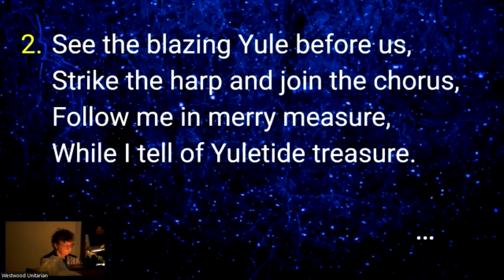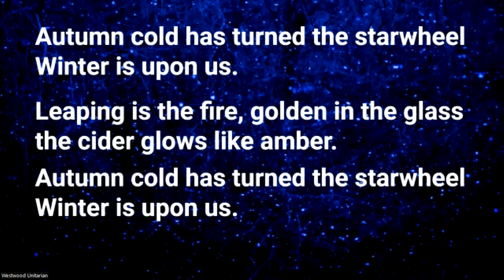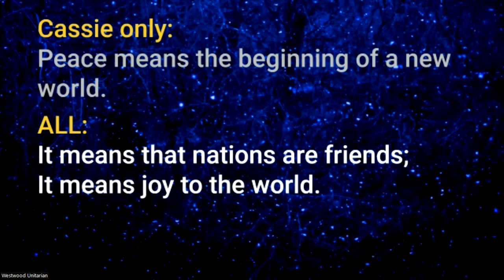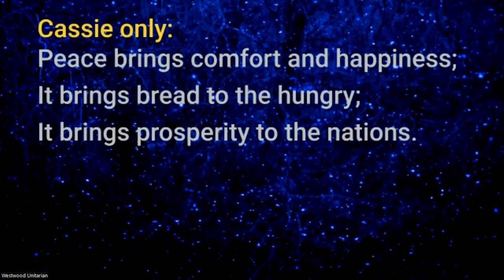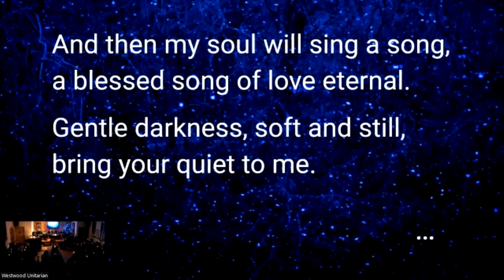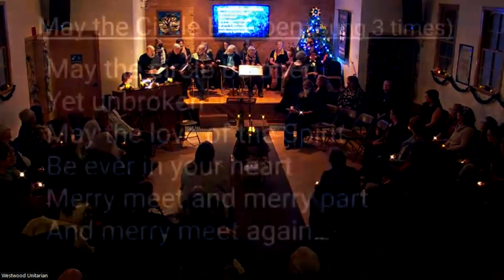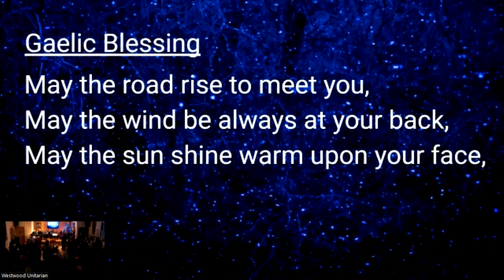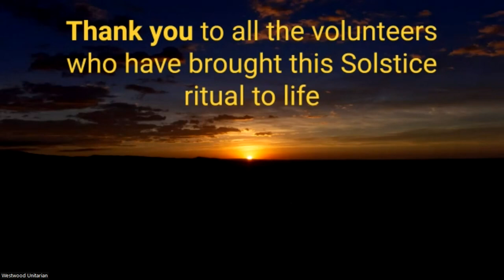“Celebrate the Return of the Light,” Cassie Aziz-Few, Harmonia, & Friends, Dec 21, 2023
Celebrating the return of the sun to the northern hemisphere is a long and cherished tradition at Westwood. It is an evening filled with the magic of music, story and community.

Service Leader: Cassie Aziz-Few
Musician: Harmonia, Janice Reynolds
Techs: Hannah, Lorian Kennedy, Bill Lee